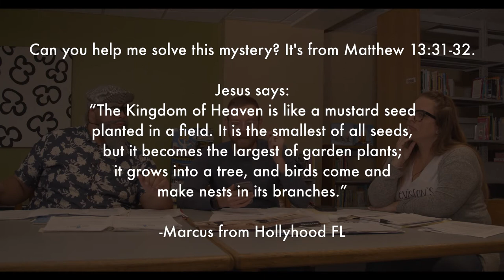Great Things Grow From Small Beginnings